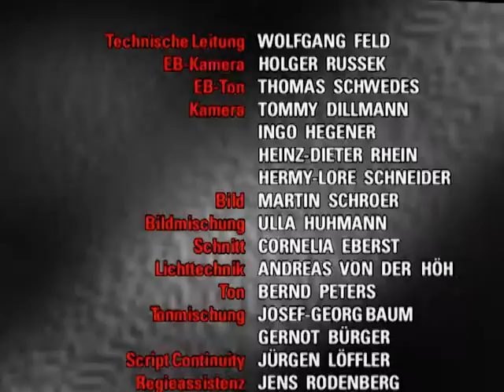Verbotene Liebe - Folge 936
1. KATI FÜHLT SICH VON JACKIE IM STICH GELASSEN
2. NINA KONFRONTIERT HENNING MIT IHREM WISSEN
3. NICK UND STEFFI IN DER KRISE

1. Ohne zu ahnen, daß Kati längst Bescheid weiß, greift Jackie zu einer Notlüge über ihre Verspätung, um Kati nicht zu verletzen. Kati macht Jackie bittere Vorwürfe, da sie sich gleich doppelt verschaukelt fühlt. Jackie hat ein schlechtes Gewissen, aber Kati lehnt sowohl den Versöhnungsversuch von Jackie als auch den Vermittlungsversuch von Patrick ab. Und steht am Ende ganz allein da.

2. Nina behält das Koksbriefchen erst einmal für sich, während Gero sich mit einer neuen Lieferung bei Ed eindeckt. Entschlossen macht er Ed klar, weder ihn noch irgendwelche Drogen auf der Party sehen zu wollen, um seine Karriere als Arzt nicht zu gefährden. Doch Ed hält sich nicht an die Abmachung und taucht überraschend auf. Als er versucht, Gero mit einem Cocktail der ganz besonderen Art zu beschwichtigen, gerät Frank in Gefahr, ihn zu trinken.

3. Nick, der unter seinem schlechten Gewissen Milli gegenüber leidet, benimmt sich in Steffis Augen immer merkwürdiger. Als ihr Nicks scheinbar mangelnde Eifersucht fast so vorkommt, als liebe Nick sie nicht mehr, klagt Erika ihr Leid . Die warnt Nick, daß Steffi bald auf die wahre Ursache von Nicks Verhalten kommen könnte, was wegen Milli nicht geschehen darf. Nick versucht deshalb, Steffis Verdacht mit einem romantischen Essen auszuräumen. Doch damit erreicht er das genaue Gegenteil.